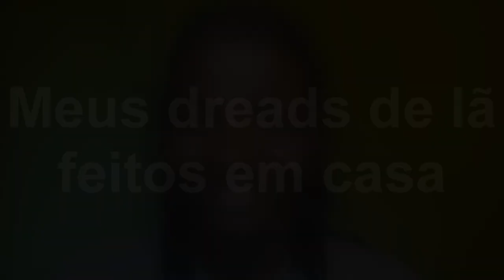Meus dreads de lã feitos em casa (Tiago leonardo) Pseudo Tutorial